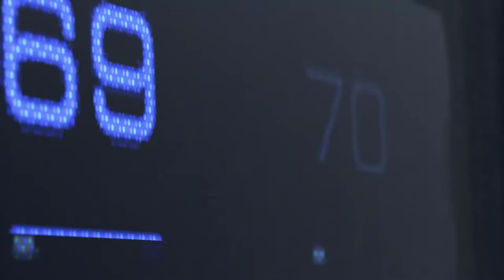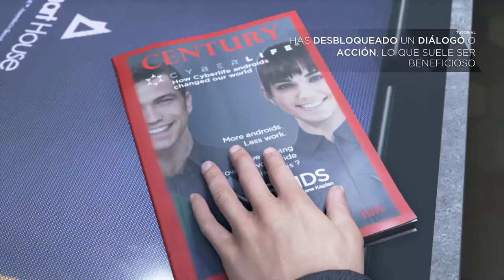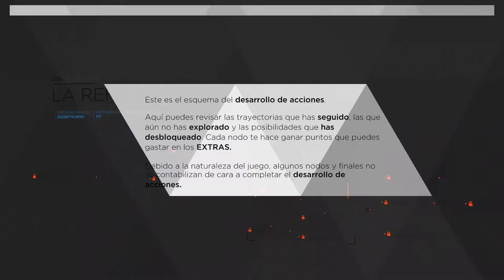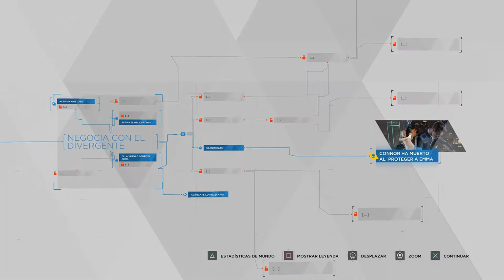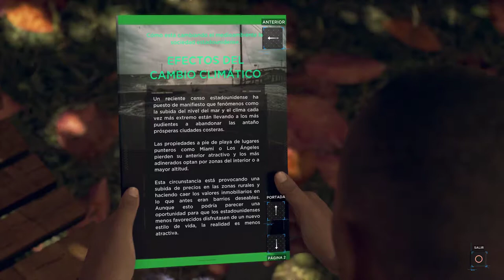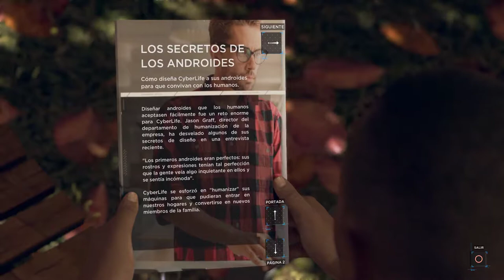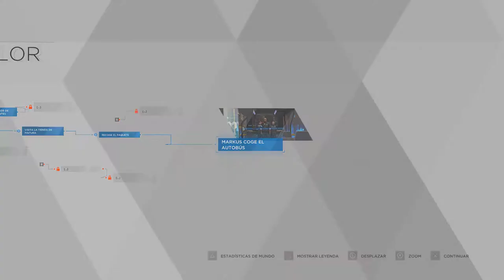El nuevo Detroit... Introducción - #01 - Detroit Become Human - ErSeFiRoX